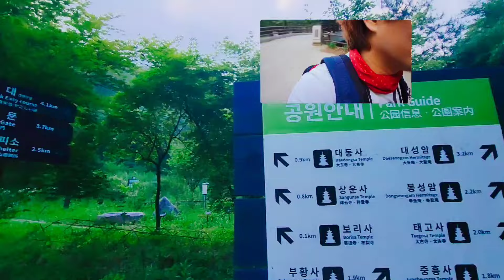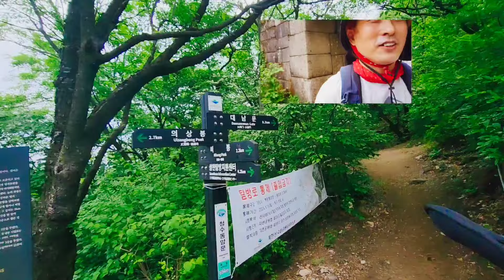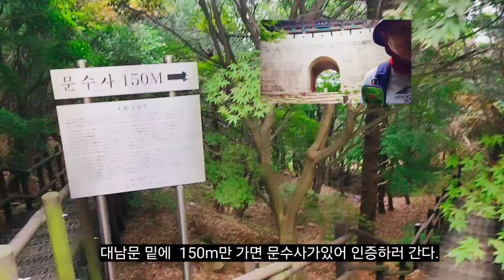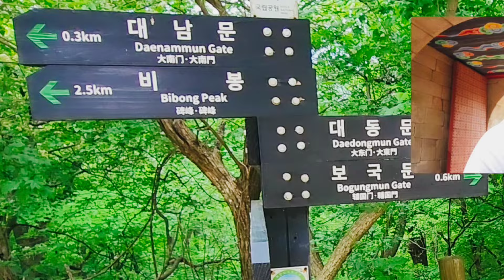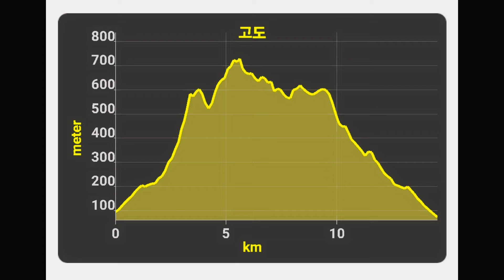🚩[북한산 챌린지 360_2탄] 13성문 종주의 모든것 _ 너무나 환상적이고 너무나 힘이들었던 산행. 북한산 챌 린지 360 1타 3P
BAC  북한산 챌린지360
시작_북한산 탐방 지원센터  주차창
         주차장 맞은편 도로 건너에  5시에
        문여는  김밥집  있으니  참조요
13성문하면서  12봉,11사찰도  같이 함.

돌산이라서  늘  하산시 발바닦과 무릅이 살짝 아픔.

저번주  의상봉에서 가사당암문  사이에서 폰 낙하에 의안 액정 파손으로  인증을 할수없게 되어,  이번주  다시 오게됨.

가사당암문부터 증취봉까지  힘든 급경사 코스지만,   멋진  경치를  선사해 줍니다.